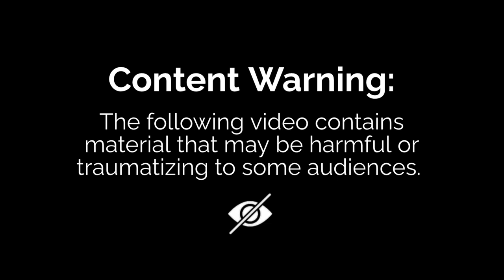Knife Making - Restore A Zulu Iklwa with Wooden Handle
Hi Friends,

I have restored my Zulu Iklwa with a beautiful wooden handle. This spear, I made from rusted rebar but it is not a good one. Please enjoy this video" Knife Making - Restore A Zulu Iklwa with Wooden Handle || Zulu Iklwa".

If you would like to watch the first video "Blacksmith - Forged A Zulu Iklwa Out of Rusted Rebar", please follow up this

If you have any advice or suggestions that we can improve our works by leaving a comment. This video will show you how to make this knife included forging, quenching, making a sharp blade, and making a handle by using basic tools.

All the content published in our channel "Amazing Daily Works" is our own video creativity by our blacksmith.